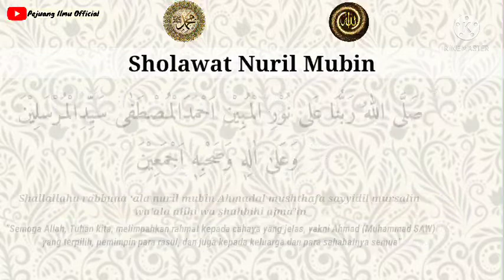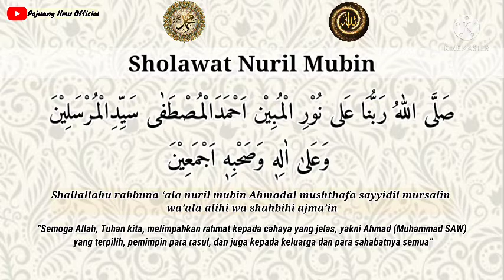SHOLAWAT NURIL MUBIN || Merdu wanita tanpa musik